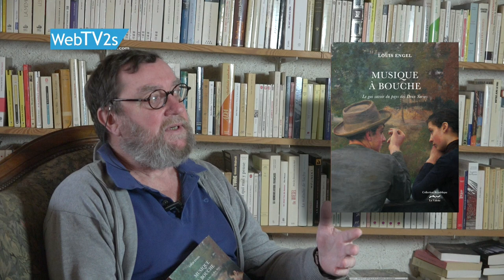Louis ENGEL un auteur Lorrain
Interview de Louis Engel pour Musique à Bouche

Louis ENGEL est un auteur lorrain qui a publié "A la table de l'Ami Fritz" aux éditions de la Nuée bleue (2007) et La fabuleuse histoire de l'invasion de l'Alsace par les lorrains aux éditions Place Stanislas (2011). Lauréat de nombreux prix littéraires, l'auteur nous livre un sympathique et revigorant langage du pays des deux Sarres, alliant vocabulaire vivace, goûteuses recettes et conte allègre. Un document unique.